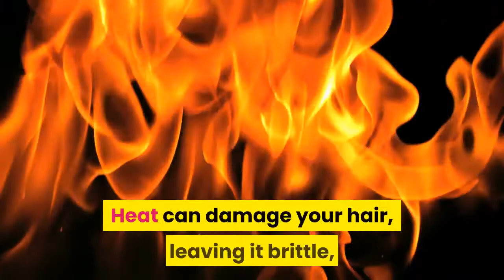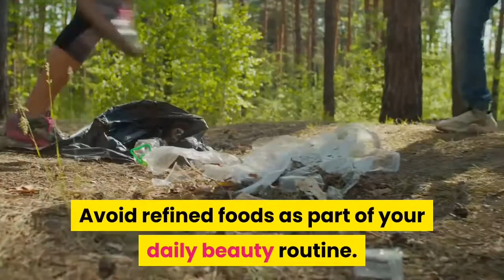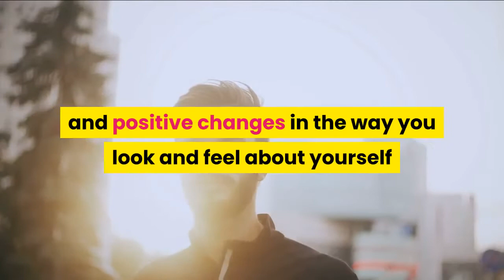Beauty Secrets in 5 Minutes | Amazing beauty tips and tricks that are easy | Model beauty secrets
Learn these amazing beauty secrets in less than 5 minutes. These beauty tips and tricks are easy to do.

Beauty has changed a lot since I started working in the industry back in 2007. If you can remember 2007, that was the year that the iPhone debuted—when the selfie was but a twinkle in your first smartphone's screen—and Britney Spears shaved her head. In a decade of playing with products, testing tools, and interviewing countless makeup artists, hair colorists, hairstylists, nail artists, dermatologists, and estheticians, I've seen many a beauty trend come and go.

But I've also amassed a goldmine of expert tips and tricks that stand the test of time and have forever altered the way I care for my hair and skin. I could seriously go on forever, but these are without a doubt the 19 best pieces of beauty wisdom I have learned in my years in the biz.

Keep your eye cream and nail polish in the fridge.
The reason some eye creams are sold in tubes with metal tips is that the metal helps deflate puffy areas by cooling the skin, which theoretically constricts blood vessels. But you can get the same exact effect by just stashing any old eye cream in the refrigerator. During the summer, I do this with my can't-live-without-it Yes To Coconuts Ultra Hydrating Overnight Eye Balm ($16, ulta.com), but it works with any formula. The fridge is also a great place to stash nail polish, as it keeps it from thickening over time.